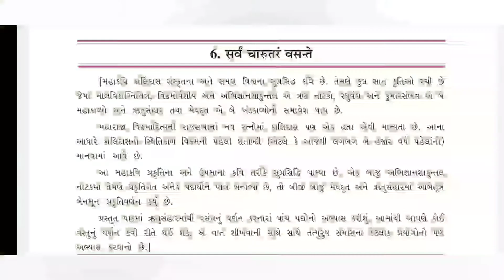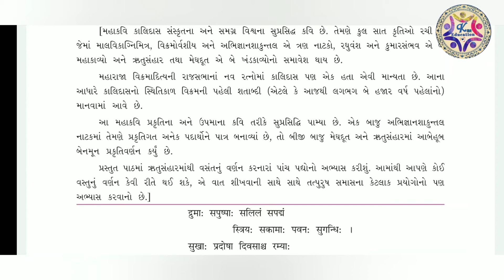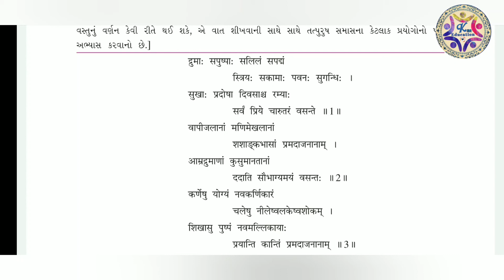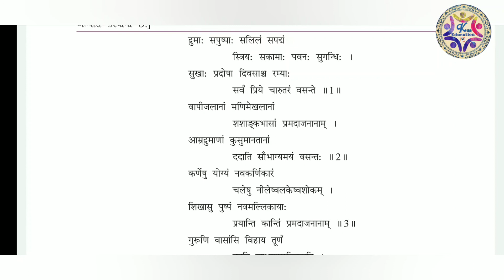Std-09/Sub-Sanskrit/Chap-06(Part-1)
વસંત ઋતુનું કાલિદાસ કૃત વર્ણન... सर्वं चारुतरं वसन्ते...